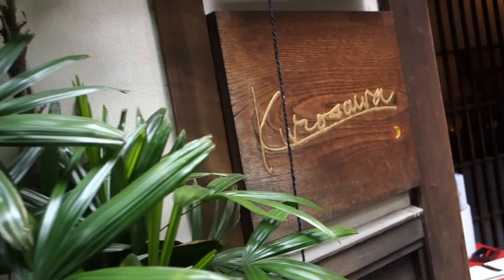東京 築地 路地裏の名店 2015.1.6 Tsukiji Tokyo Japan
東京　築地　路地裏の名店